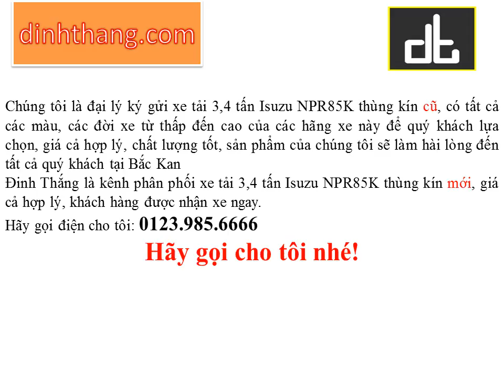Mua, bán ô tô mới-cũ xe tải Isuzu thùng kín tải trọng 3,4 tấn tại Bắc Kan (01239856666)